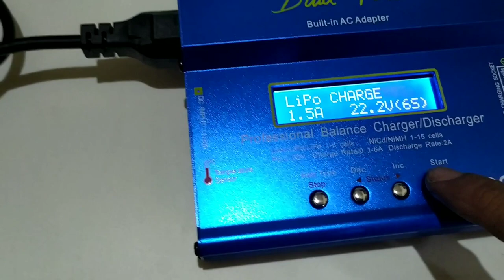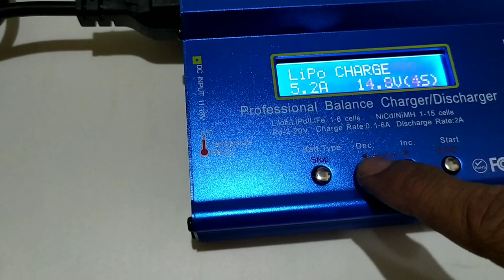Cara Charger Lipo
Hanya berbagi saja 🙏
Cara Charger lipo dan fungsi

apabila batre tidak dipake lama ( 1 minggu lebih )
kenapa batre cepet kembung ???

cara biar awet balikin ke setelan pabrik
pilih Storage
1.0 votlnya sesuai lipo 🙏